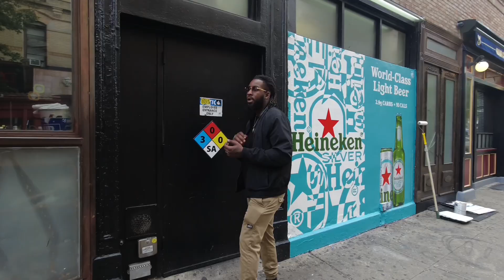SOCROOKED ARTIST SPOTLIGHT FT (Live_Musicis)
Artist spotlight freestyle with Team Homi own @live_Musicis. Footage shot at @arlenesgrocery8776 with special Co-Sign from @K_Homi